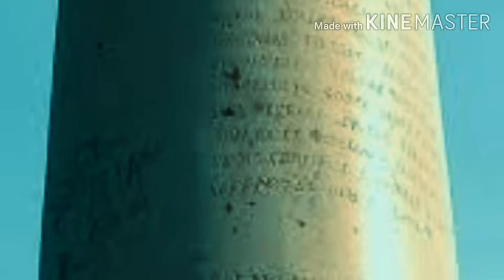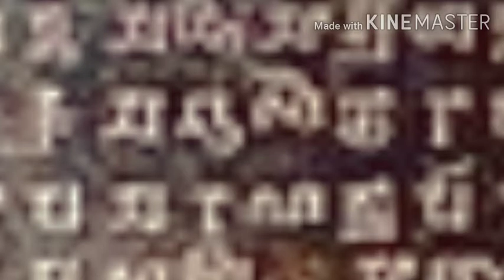ষষ্ঠ শ্রেণীর ইতিহাস| ষষ্ঠ অধ্যায় |এলাহাবাদ প্রশস্তি| History of class vi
ষষ্ঠ শ্রেণীর ইতিহাসের ষষ্ঠ অধ্যায় থেকে এলাহাবাদ প্রশস্তি সম্পর্কে আলোচনা করা ।ষষ্ঠ শ্রেণীর শিক্ষার্থীদের কথা মনে রেখে আলোচনা করা হয়েছে ।আশাকরি video টি দেখার পর শিক্ষার্থীদের এলাহাবাদ প্রশস্তি  কি সেটা সম্পর্কে ধারনা তৈরি হয়ে যাবে ।